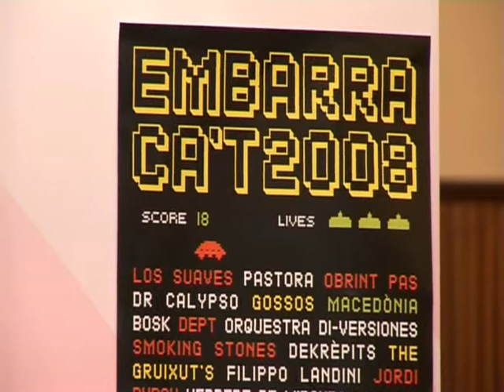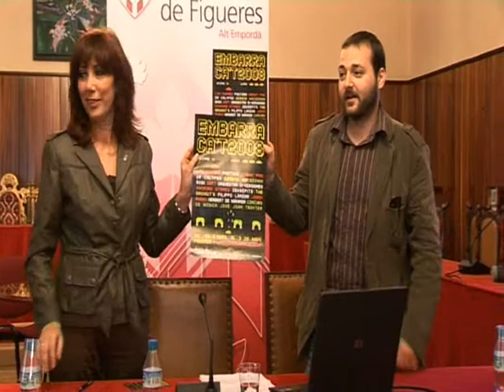Presentació Embarraca't 2008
Del 25 d'abril a 3 de maig 9 nits d'actuacions a l'Embarraca't amb Pastora, Los Suaves, Gossos, Macedònia, Dekrèpits, Obrint Pas, Dr. Calypso...